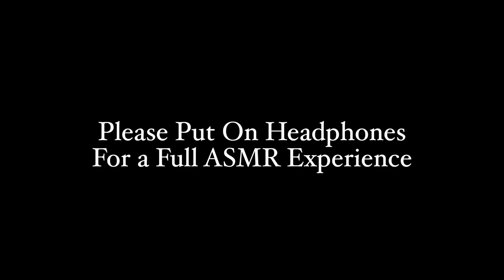[ASMR Sleepypasta] Room 733 - Scary Story ASMR Reading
This is one of my favorite old /r/nosleep stories. I wanted to share it with you by reading it but I kept putting it off because it's a long read haha. But I figured why not. I promise it's worth listening til the end :P

Also for those who seem to always comment "Why do you read scary stories, it does the opposite of relax people" you'd be surprised how many requests I get to make videos like this and I love it! I personally love listening to scary stories, and I can see why hearing them as ASMR would be really cool. I hope those that enjoy these continue to do so, and if horror is not your thing, feel free to skip the Sleepypastas I upload, just know that I am going to continue to upload them for those who enjoy it :D

♡ Dance Channel: Jellybeannose

♡ Amazon Wishlist